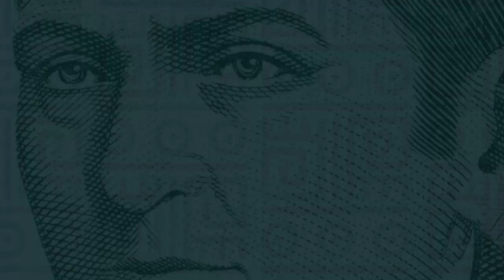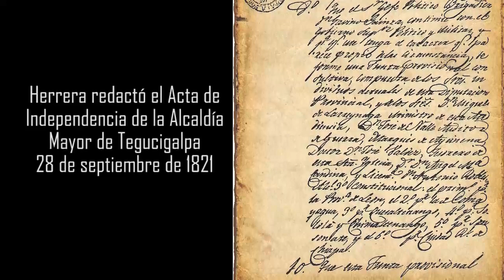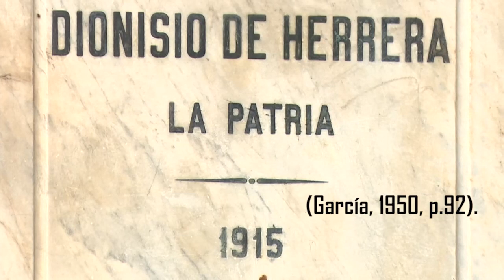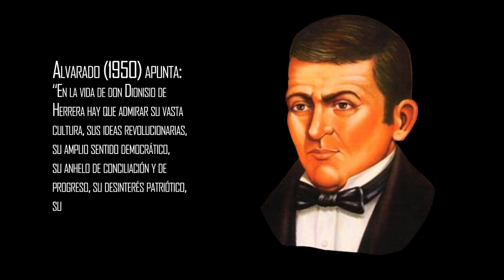UTV | Bicentenario Honduras: Dionisio de Herrera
Los aportes de Dionisio de Herrera en la construcción de una nación van desde la redacción del Acta de Independencia hasta procurar tener una Constitución de la República.